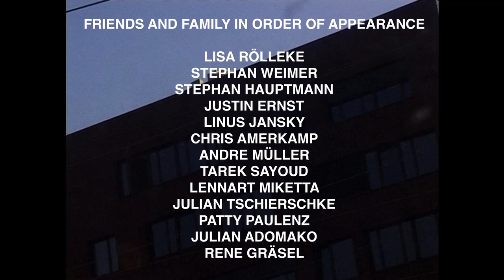"OBTAIN 4" | SOLO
With Obtain, one of our favorite crews ever is back after a long time with their 4th full-lengths and it comes with the deep west German vibes and additional travels to Morocco, Spain, Croatia and Poland.

A video by Lennart Miketta.